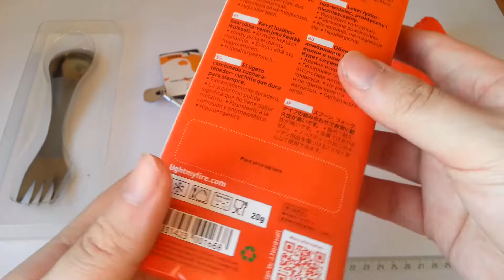Light My Fire Titanium Spork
Art.no: 402411xx
Spoon-fork-knife combo
Material: Titanium
Actual size: 170x39x20mm
Weight: 20g
Polished surface means no metallic taste.
Dishwasher safe.
Non-corrosive, non-magnetic.
Hypoallergenic.
Designed By J. Nordwall

Light My Fire Of Sweden